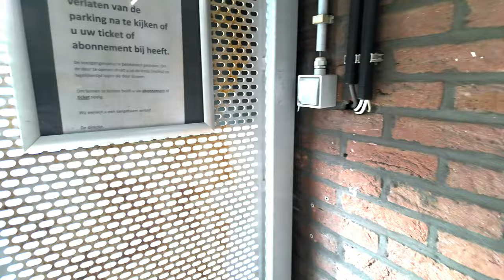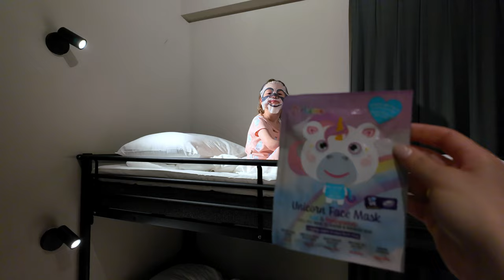Antwerpia: Dlaczego Emi zakłada maskę? | Mirek w poszukiwaniu gniazda gołębi 🫣🤣 | smaki Tybetu! 🍲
Witam ponownie na moim kanale. Dziękuję za wszystkie polubienia, subskrypcje i komentarze.

Przenosimy się z Knokke- Heist do Antwerpii. Na miejscu odwiedzamy azjatycką restaurację 📍Potala Kitchen w Antwerpii, którą polecamy. Zjedliśmy tak dania z Kuchni tybetańskiej. (W Knokke-Heist restauracja o której wspominamy - ta ze spaghetti to 📍L'Exotique Brasserie). Wybieramy się też na spacer po starym mieście w Antwerpii. Na sam koniec wracamy do hotelu gdzie dzieci czekają atrakcje... sam zobacz jakie  🥳 zapraszam do oglądania !